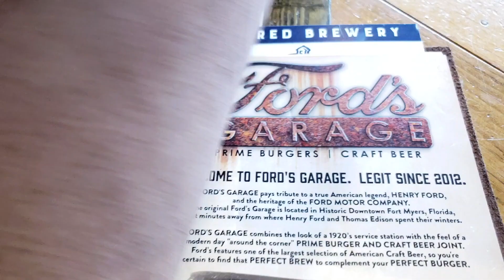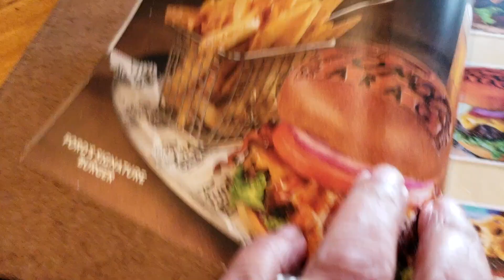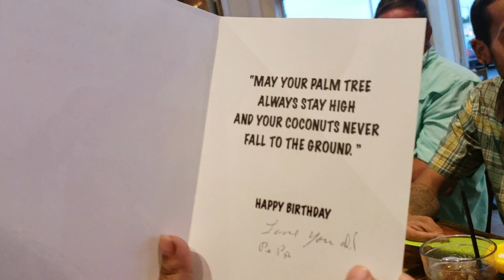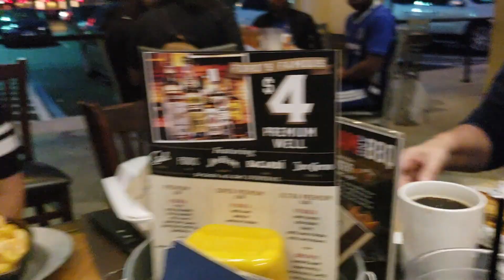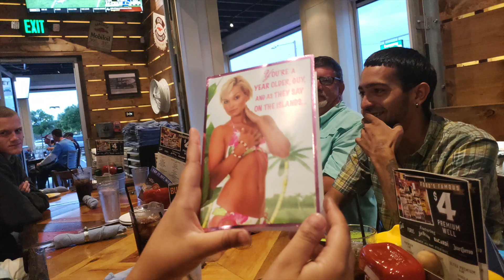Fuimos a comer para el Cumpleaños de mi hijo /Ricky 29 birthday Dinner